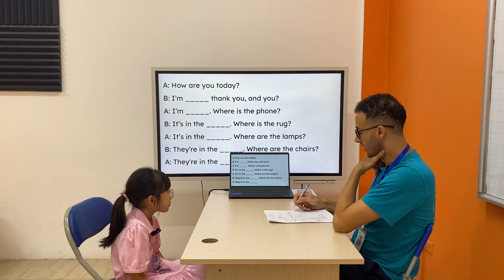Ngân Khánh EOW2A/E